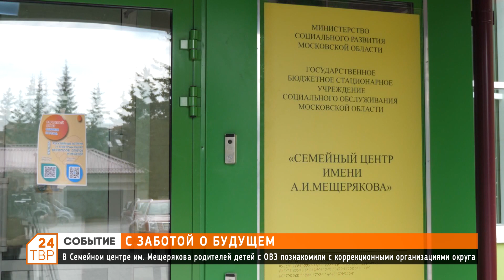С заботой о будущем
В Семейном центре им. Мещерякова родителей детей с ОВЗ познакомили с коррекционными организациями округа.